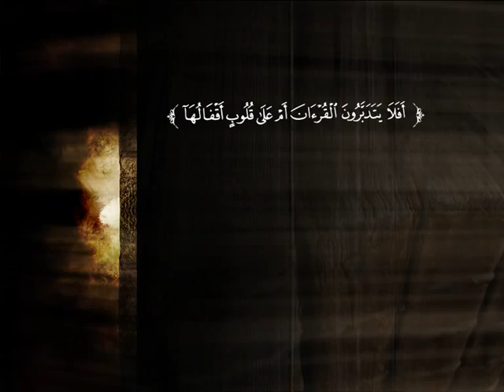تفسير سورة نوح | د. محمد بن عبد الله الربيعة